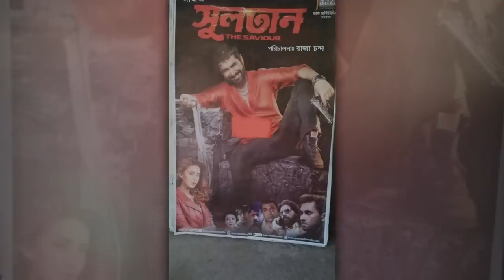জিতের সুলতান ছবি নিয়ে একি বললেন শুভশ্রী !! মিডিয়ায় তোলপাড়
গেল ঈদে কলকাতায় মুক্তি পায় জিত এবং বিদ্যা সিনহা মীম অভিনীত সিনেমা সুলতান দ্যা সেভিয়ার। মুক্তির আগের থেকেই এই সিনেমাটি ছিল আলোচনা এবং সমালোচনার তুঙ্গে। অনেক আগে থেকেই অভিযোগ ছিল জিতের সুলতান সিনেমাটি নাকি তামিল সিনেমা ভেদালাম এর নকল। কিন্তু, এই অভিযোগ সম্পর্কে সত্যিকারের কোন প্রমান ছিলোনা। কিন্তু এই সিনেমাটির ট্রেলার মুক্তির পর দর্শক বুঝতে পারেন, এই সিনেমাটি তামিল সিনেমা ভেদালাম এর হুবহু নকল বা কপি। জিতের সুলতান ছবি নিয়ে একি বললেন শুভশ্রী !! মিডিয়ায় তোলপাড় | Subhashree Comment on Jeet